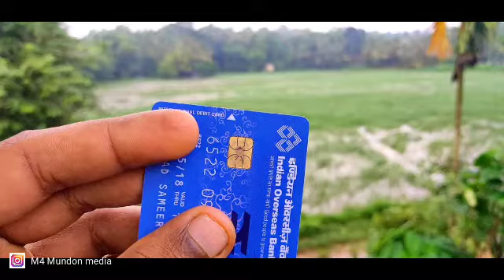HOW TO SCRAP GOLD FROM THE SIM CARD | M4 Mundon media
HOW TO SCRAP GOLD FROM THE SIM CARD |

How To Collect Gold From Sim Card Malayalam

Most popular video's